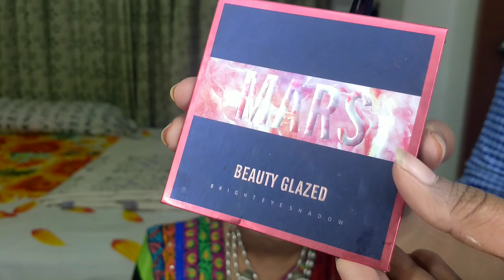পহেলা বৈশাখ Makeup Look.Baby version.Lifestyle By Auna Tahsin.